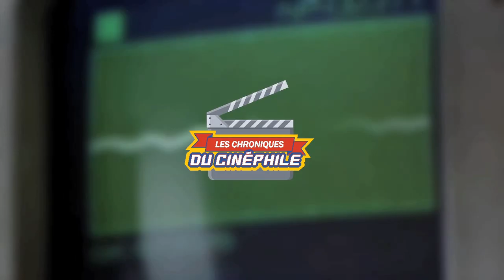L'auteur de l'invité : Hugo JOUBERT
Voici la nouvelle idée de la chaîne, un concept simple, posé et parfaitement en adéquation avec le dimanche soir, un concept simple, mais efficace, celui d'un podcast
Posons nous donc quelques minutes pour potentiellement découvrir, un cinéaste connu et quasiment reconnu de tous, mais que Hugo a voulu partagé avec passion